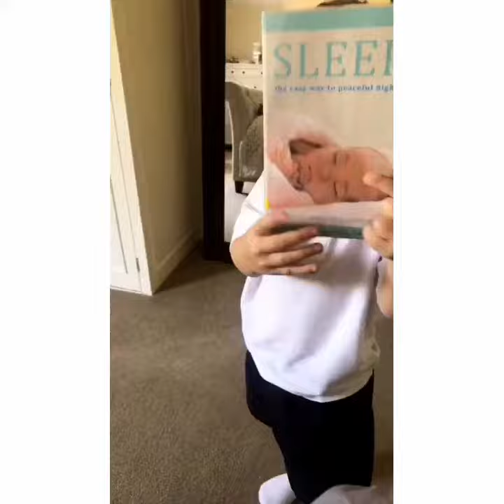Anna Saccone’s Instagram story (23.05.18)